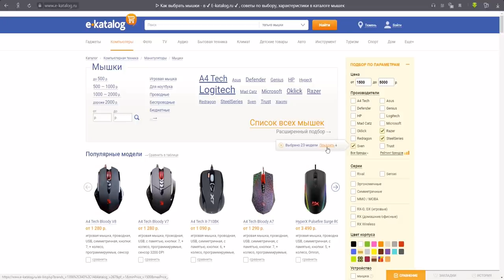САМОИЗОЛЯЦИЯ - SCP SECRET LABORATORY / СМЕШНЫЕ МОМЕНТЫ 52